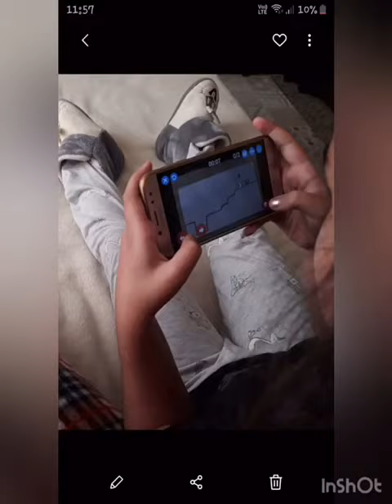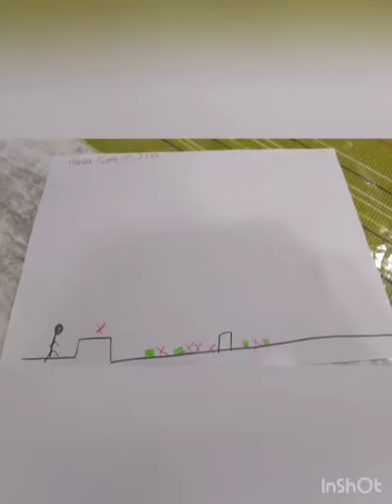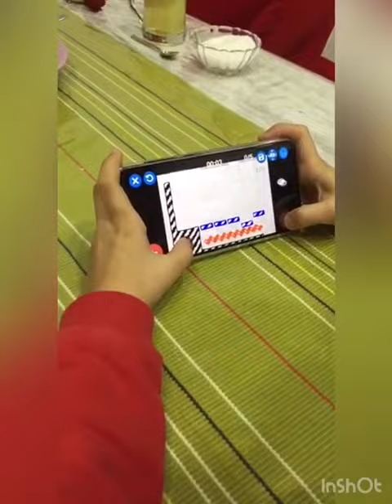Selma Coşkun Kubilay İlkokulu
DRAW YOUR GAME PROGRAMI İLE OYUN TASARLADIK